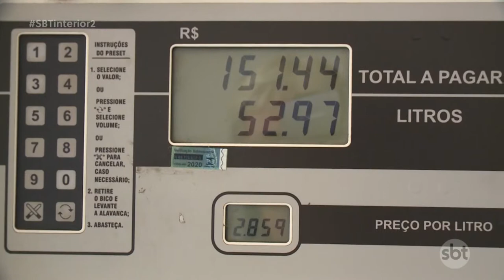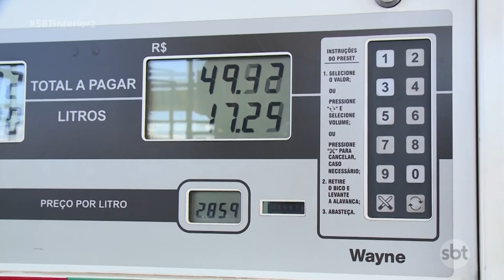O que causou o novo reajuste no valor do litro etanol em Prudente